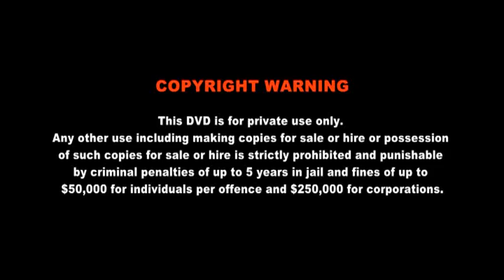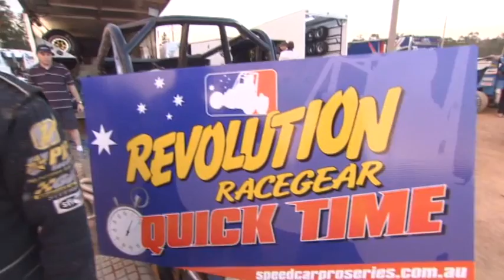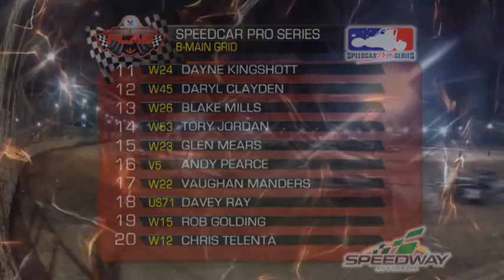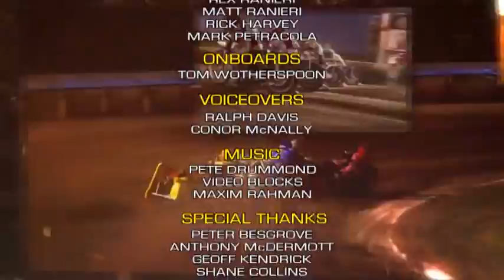Speedcar Pro Series 2013/14 Round 2: Collie Speedway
Round 2 of the inaugural Speedcar Pro Series from the QUIT Collie Speedway in WA.